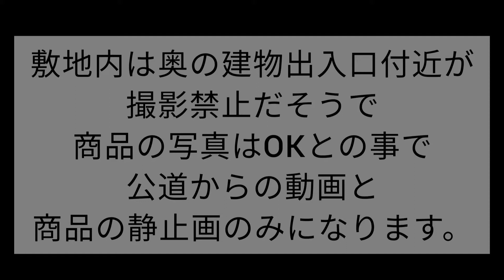縄文人の宿 さん(炭酸ジュース 注文)